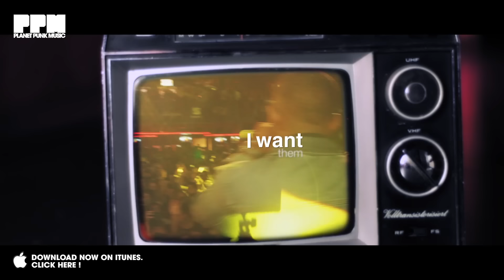Mr.Da-Nos feat. Max Urban & Mc Yankoo - Sweet Ass Girls (Official Video)